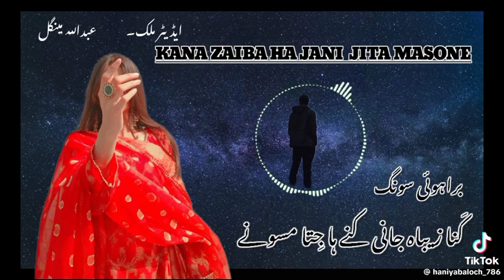Kana Zeba ha Jaani Jita Masone | New Bravhi Viral Song 2023 | TikTok Viral Song